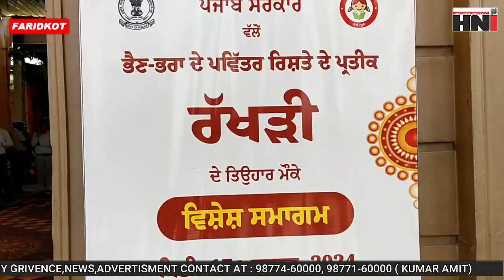ਜੇਲ 'ਚ ਬੰਦ ਭਰਾਵਾਂ ਨੂੰ ਭੈਣਾਂ ਨੇ ਨਮ ਅੱਖਾਂ ਨਾਲ ਬੰਨ੍ਹੀ ਰੱਖੜੀ